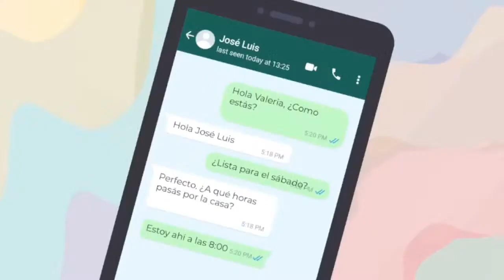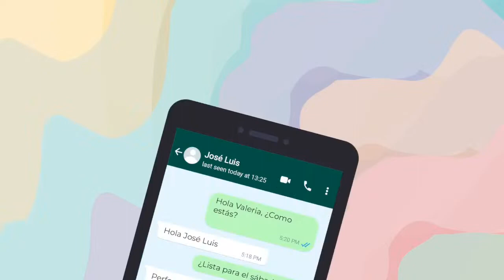¿Cuál es la estrategia y tácticas para derrocar a la dictadura y construir la República Democrática?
Diferido radiorepublica ll El día de hoy en LaMesaRedonda conversaremos con el Dr. Francisco Larios sobre las estrategias, tácticas y métodos para derrocar a la dictadura y construir la República Democrática. @lamesaredondanicaragua @revistaabril6666